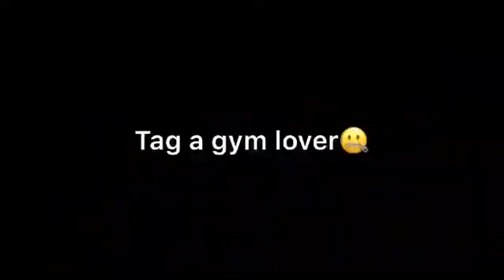zain saifi GYM COMEDY